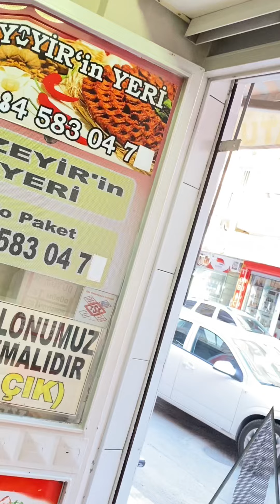ERİKLİ ÇİĞKÖFTE DENİYORUZ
Denememizi istediğiniz bir çiğköfte var mı￼